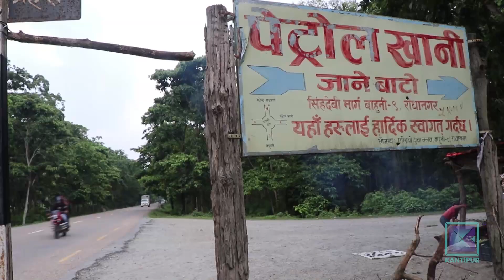मोरङमा भेटिएको पेट्रोल खानीको अन्वेषण वर्षौँदेखि अलपत्र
मोरङको बेलवारी नगरपालिका राधानगर क्षेत्रमा रहेको पेट्रोल खानी सरकारी उदासीनताका कारण अलपत्र छ । स्थानीयले गाईबाख्राको लागि गौचरणका रुपमा प्रयोग गर्दै आइरहेको खानीक्षेत्र अहिले झाडीको रुपमा परिणत भएको छ ।